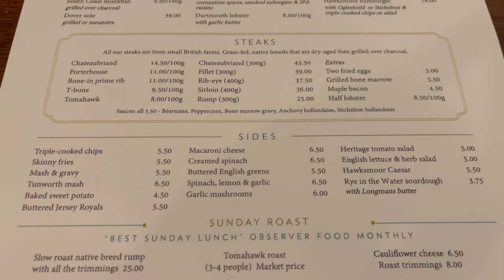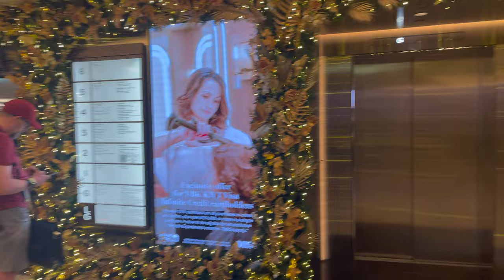Best Steak in London and Harrods Christmas Department!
Right before I was due we headed uptown for a final day out just the two of us to one of our favourite restaurants and one of the best steak restaurants in London - Hawksmoor, and to buy our baby boy his first teddy bear!

We visited the Knightsbridge branch of Hawksmoor which was very busy as everyone was there for their Sunday roast and then headed to Harrods to have a look at their 2022 Christmas department and to buy a branded teddy bear.

Hope you enjoy this short vlog :)

Chapters:

Intro 00:00
Hawksmoor 00:15
Harrods 2:42

MUSIC

Hi, we're Sophie and Joe, a couple from London who love to eat and travel. We upload weekly videos of restaurant reviews, day outs, travel, vlogs and lifestyle.